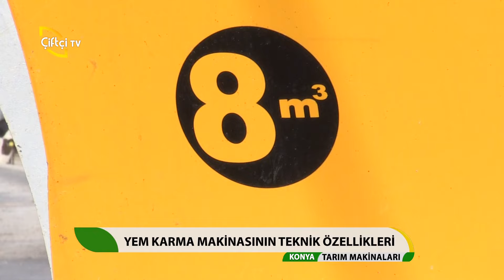TARIM MAKİNALARI/PROKENMAKS-YEM KARMA MAKİNALARI NIN ÖNEMİ